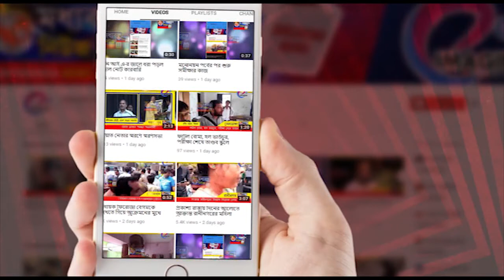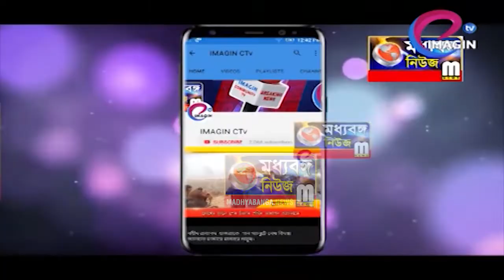পূজা কমিটির উদ্যোগে আয়োজিত ম্যারাথন দৌড়